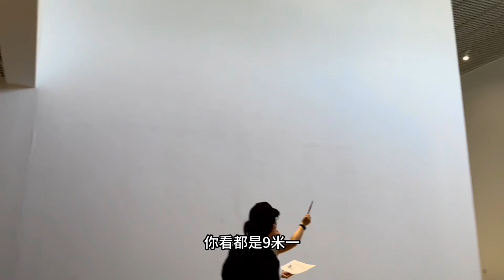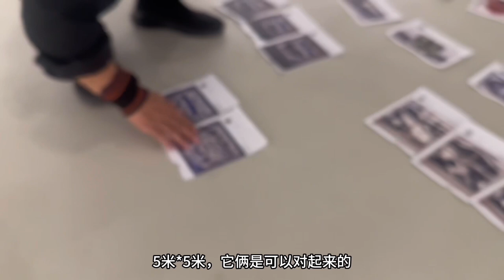《三重楼》上部纪录片-刘清路个展-归国，策展，运输，布展。"Triple Building" Documentary -- Part 1, Liu Qinglu's Solo Exhibition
《三重楼》纪录片-上部，刘清路个展-归国，策展，运输，布展。
"Triple Building" Documentary - Part 1, Liu Qinglu's Solo Exhibition - Returning to China, Curating, Transportation, and Exhibition Setup.

纪录片-刘清路2023个展-宇航员小鹿-迪拜到北京—当代艺术跨国个展
一场英国驻华大使参与开幕式的当代艺术展览！
是如何策划，开幕，观展的。
120分钟纪录片，全面呈现！
耗时九年，跨越万里，策展半年，观展千人。

Documentary-Liu Qinglu 2023 Solo Exhibition-Astronaut Xiaolu-Dubai to Beijing-Contemporary Art Transnational Solo Exhibition
A contemporary art exhibition with the opening ceremony of the British Ambassador to China!
How to plan, open and view the exhibition.
120-minute documentary, fully presented!
It took nine years, traveled thousands of miles, curated the exhibition for half a year, and attracted thousands of visitors.

导演:刘清路
迪拜到北京——刘清路2023个展
场馆：北京市通州区宋庄当代艺术文献馆。
编剧:刘清路
剪辑:刘清路
摄影:刘风 刘子夜 赵欣甜 赵心莫 胡米乐

鸣谢:
英国驻华大使吴若兰（Caroline Elizabeth Wilson）女士。

澳大利亚前任驻华大使芮捷锐 (Geoff Raby)。
前澳大利亚外交贸易部副部长；国际组织和法律司司长 ；前澳大利亚驻华大使:

宋庄当代艺术文献馆 馆长胡介报书记。

批评家、策展人，宋庄当代艺术文献馆执行馆长，吉林艺术学院客座教授、研究生导师）本次展览的策展人，吴鸿先生。

著名当代艺术家沈敬东先生。
著名艺术家林春光先生。
著名当代艺术家同时也是刘清路的恩师武明中爱人，刘清路的师母/刘佳景女士。
首都师范大学美术学院教授、博士生导师、首都师范大学亚洲美术教育研究研究发展中心主任，刘清路老师尹少淳博士。
著名艺术家 ，刘清路在首都师范大学的老师尹少纯的爱人李露花老师。
中和美术馆馆长 崔永国
本次展览赞助人，Artand推广人范范女士。
宋庄当代艺术文献馆行政馆长谷澍及爱人。
北京思想者学校 张中文 校长。
雕塑家 大型实景演出视觉艺术总监、兴汉胜境艺术总顾问 陈曦先生。
刘清路首都师范大学同学代表 周朝女士。
首都师范大学全体到场同学。
各位从全国赶过来的藏家朋友。
刘清路全体家人。
文献馆全体工作人员。
社会各界慕名而来的朋友。

宋庄当代艺术文献馆布展团队:
张艳/宋庄当代艺术文献馆
史绪/文献馆
李洋/文献馆
杨婷/文献馆

七棵枣树团队:
刘清峰
赵单明
郭焕云
刘小慕
刘彩霞
刘红霞
胡勇刚
燕子
小葡萄
刘风
刘子夜
赵心甜
赵心莫
胡奥军

首都师范大学同学团队:

康思琦
陈曦夫妇
李倩
向宽
王笃涛
赵波
连萌
杨颖晨
刘愉
赵津毅
孙秋晨
李倩
李芸芸
马舒婷
曹春皓
张旭
刘里竹
大猫.
孔英

媒体鸣谢:

Art and
宋庄当代艺术文献馆
腾讯北京总部
雅昌-
中国新闻网-
腾讯新闻-
艺术头条
中国网-
文旅中国-
迪拜人-

艺美视界网
搜狐网
百度新闻
华人头条
中国艺术资讯网
搜狐新闻
新浪网
騰讯
今日头条
中国书画家网
uc咨询
腾讯视频
优酷视频
网易视频
搜狐视频
百度视频
爱奇艺视频
UC视频
知乎视频
哔哩视频
今日头条视频
人民视频
华人 头条视频